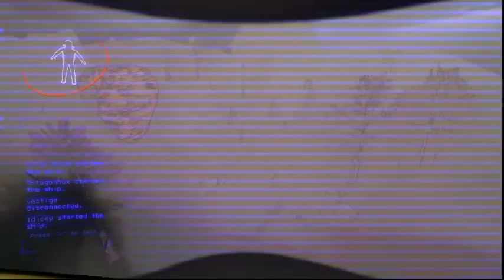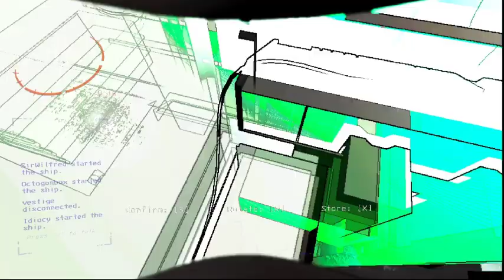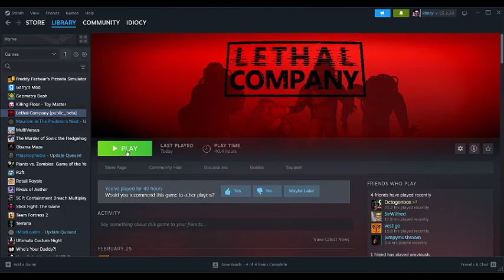Lethal Company version 50 with friends new planets and monsters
In this video my friends and I look at the new beta for lethal company with the 2 new planets and the butler and old bird monsters